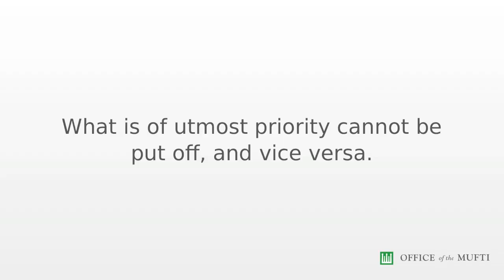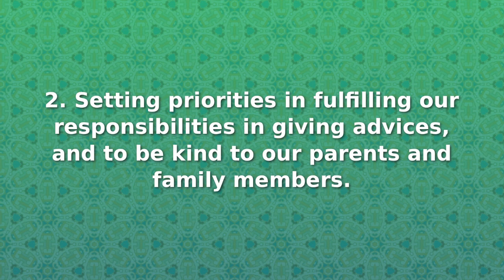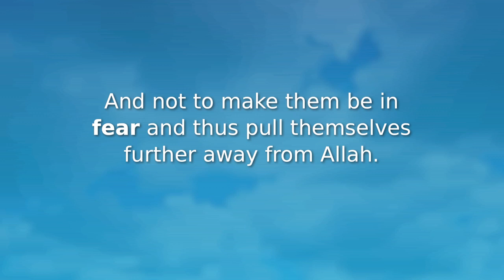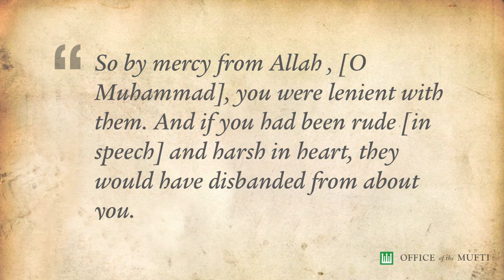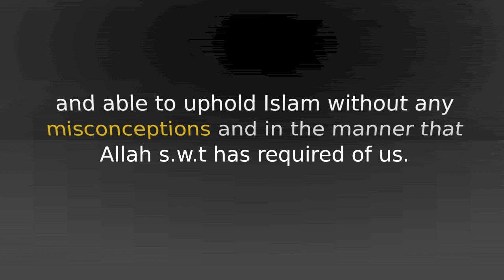Fiqh Al-Awlawiyyat -- Understanding the Priorities in Decision-Making